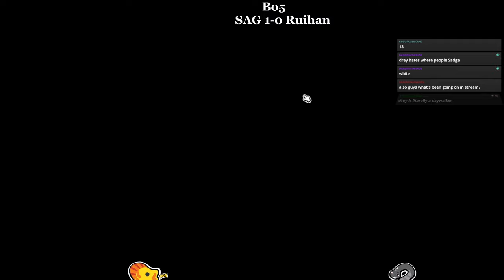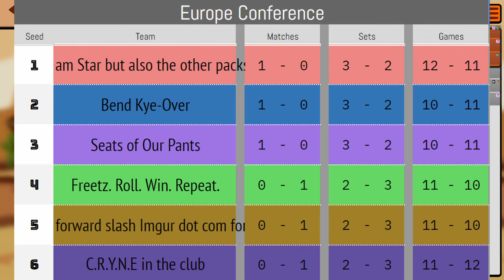THE FIG MASTER! Team Tour 7.5 Week 1! - Super Auto Pets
Week 1 of Team Tour 7.5! Recap of the Week and My set VS Ruihan!